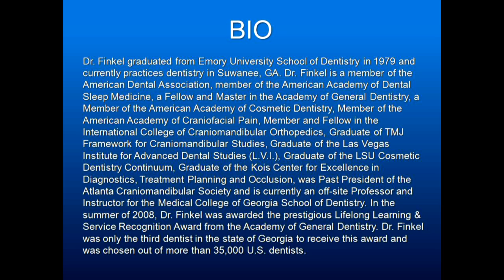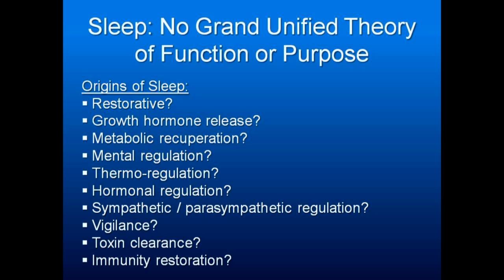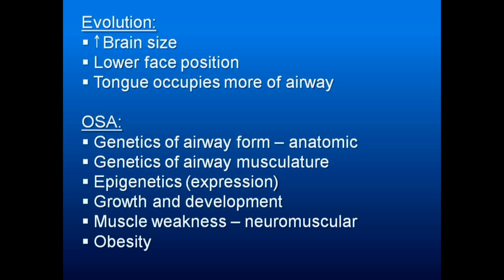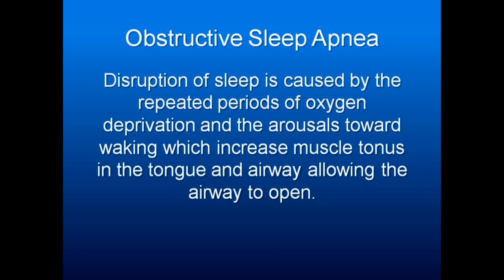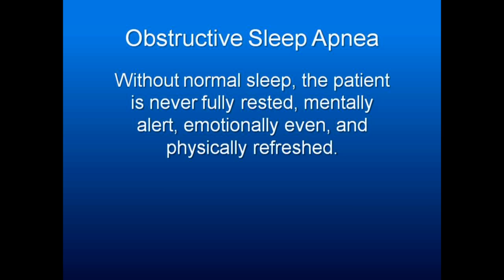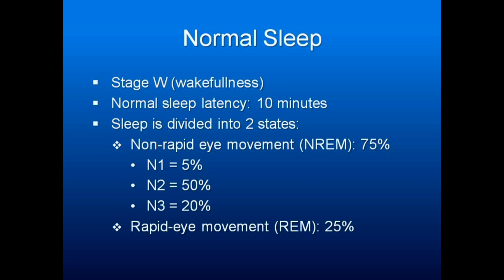Obstructive Sleep Apnea: Introduction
Introduction for Dr. Finkel's lecture, Dental Sleep Medicine & Oral Appliances for the Management of Snoring and Obstructive Sleep Apnea

Topics Covered:

What is the purpose of sleep?
Why do we get Sleep Apnea?
What is Obstructive Sleep Apnea (OSA)?
What is Normal Sleep? (Stages of Sleep)

For more information about Sleep Apnea and its treatment, visit Dr. Finkel's